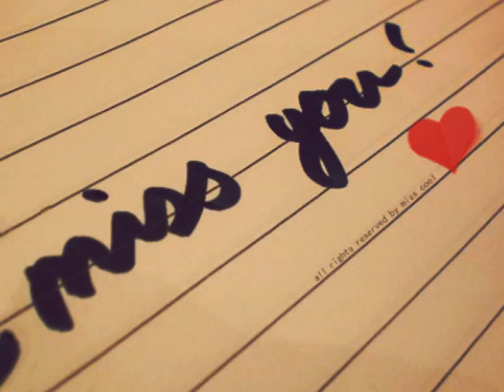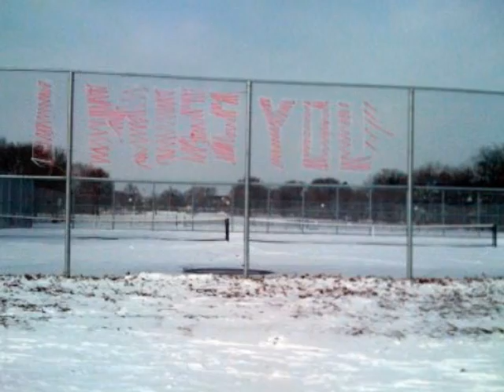Rallia Xristidou - I Miss You